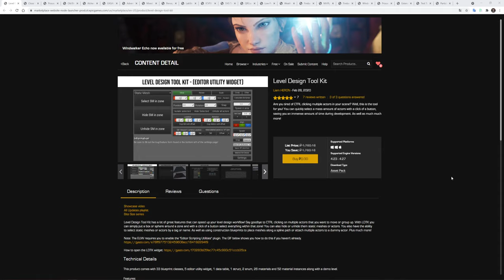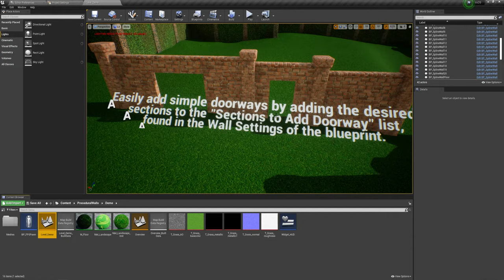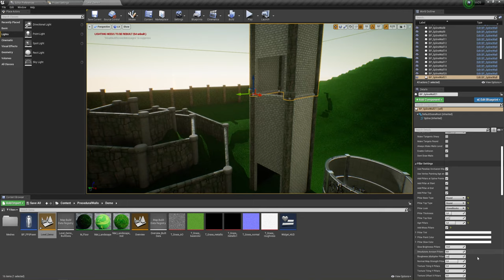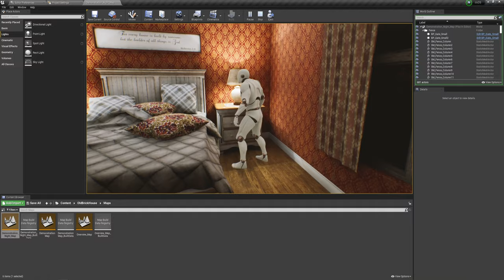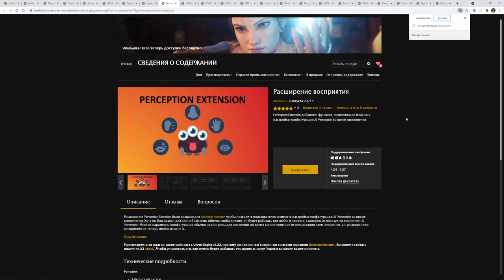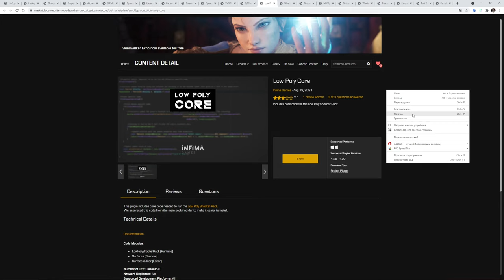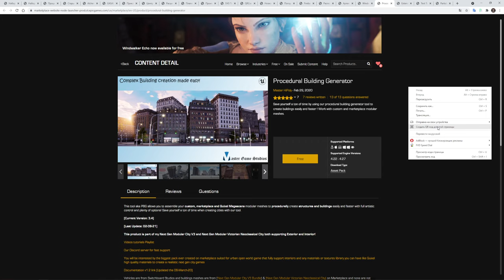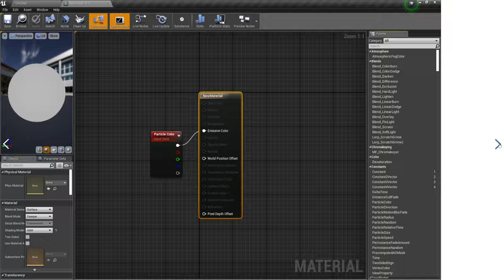UE4 - Free for the Unreal Engine (СЕНТЯБРЬ 2021)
Таймкод:
00:00:10 - Level Design Tool Kit
00:00:47 - Close Combat Animset
00:03:23 - Procedural Spline Walls System
00:08:24 - Old Brick House
00:12:32 - Alchemist's House
00:14:18 - GASAttachEditor
00:14:40 - Adventure Character
00:15:08 - Mixed Reality Toolkit Hub
00:15:44 - Perception Extension
00:16:15 - LabStreamingLayer Plugin
00:16:50 - ICVFX Production Test
00:17:54 - SVG Tools
00:18:32 - QRCode Generator For UE4
00:19:25 - Low Poly Core
00:20:07 - Weather System
00:20:33 - Firebase Analytics
00:21:16 - MiVRy 3D Gesture Recognition
00:21:16 - Firebase Authentication
00:22:52 - Windwalker Echo
00:23:25 - Procedural Building Generator
00:23:51 - Extended Text
00:24:25 - Text Tools
00:25:59 - Particle Path

Бесплатная раздача СЕНТЯБРЬ 2021
Ссылки:
Level Design Tool Kit